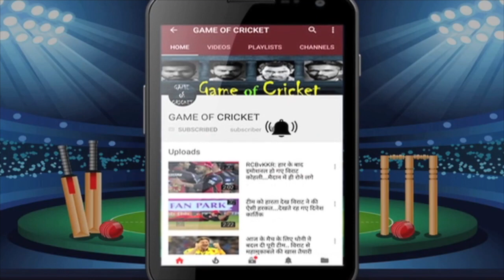आज का मैच के CSK के लिए फाइनल जैसा.. RR के खिलाफ बदली टीम.. धोनी का महाऐलान || MPL